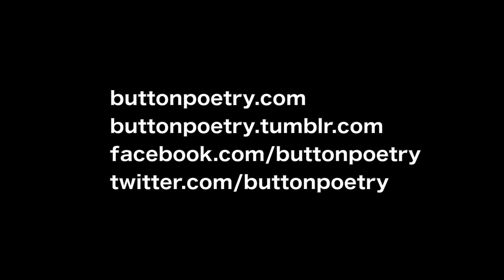Tui Scanlan - Legacy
Tui Scanlan, performing at NPS 2014 in Oakland, CA.